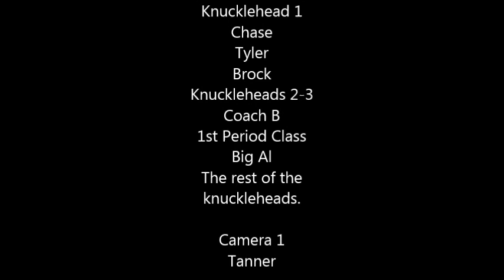Centreville Academy - Keys to success